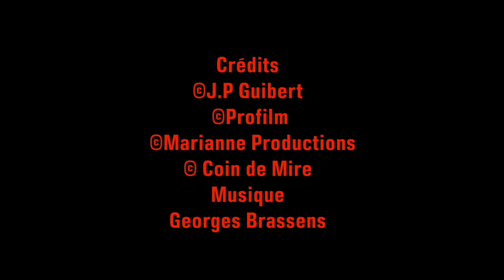Le Drapeau noir flotte sur la Marmite (1971) - Bonus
Le comédien Roger Lumont revenait en 2016 sur son rôle de "Meuble" aux côtés de Jean Gabin. Il se rappelait des neuf semaines de tournage avec son idole mais également ses amis Jean Carmet et  André Pousse.
Film écrit et réalisé par Michel Audiard d'après un roman de René Fallet